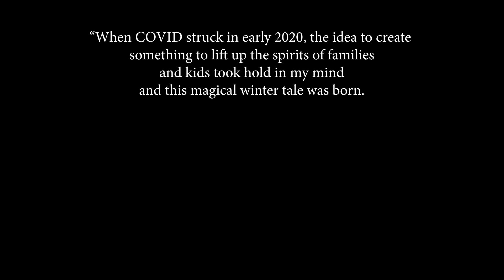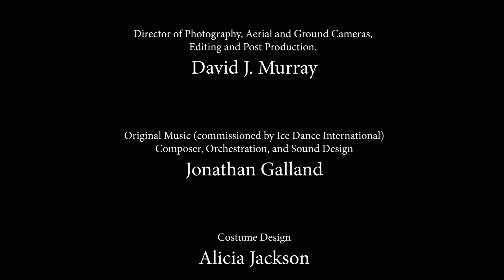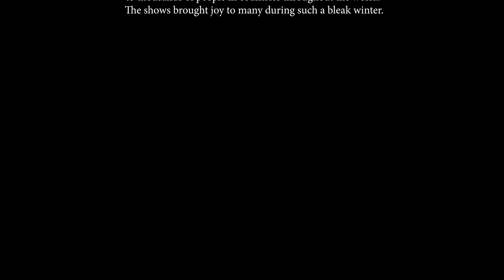SOLSTICE: A Magical Winter Tale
Solstice is the story of Eira, a young girl who finds herself caught up in a winter storm and is transported to a magical new world. There, Eira is befriended by Plip and Plop and is entranced by the beautiful winter rose. Suddenly, evil Loki appears to steal the rose away, and the battle for the rose begins. But Eira’s powers are too strong. She defeats Loki and brings peace and harmony as the new ruler of the land and is crowned during the brilliance of this special winter solstice.

Conceived and created by Douglas Webster with an original score composed for IDI by Jonathan Galland of Bending Reed Music. Costumes by Alicia Jackson.
Alissa Czisny as Eira, Wesley Campbell as Loki, Angela Wang and Adam Kaplan as Plip and Plop, Lara and Neill Shelton as the Winter Rose Pair.
Filmed and edited by David J. Murray of ClearEyePhoto.com and on Ice Gimbal by Douglas Webster.
Filmed at the New England Outdoor Center in Millinocket, Maine